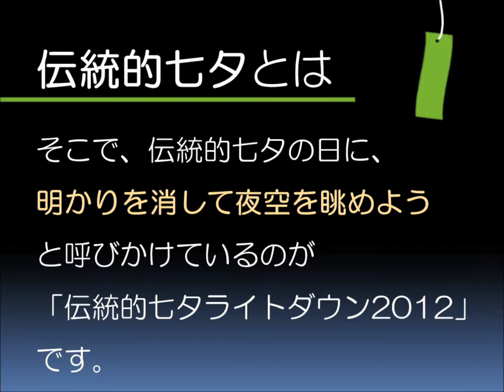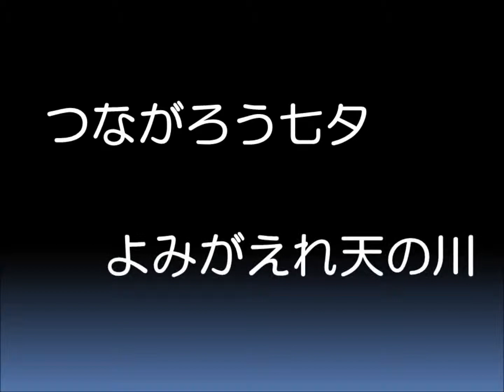伝統的七夕ライトダウン2012推進委員会からのお知らせ